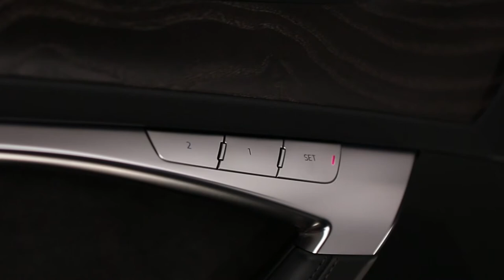Audi Tech Tutorial: Seat Memory Function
Learn how to save the positions of the driver’s seat, steering wheel, side mirrors and power head restraint (if equipped) for multiple users.